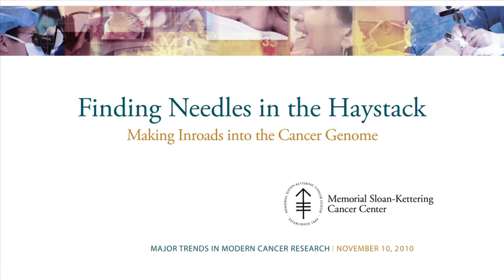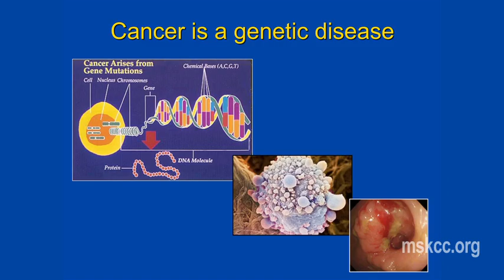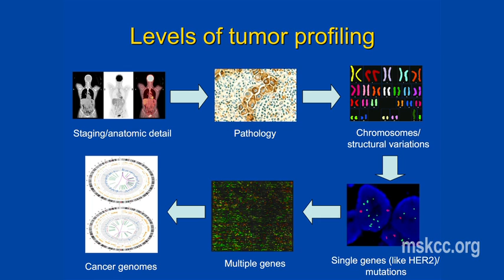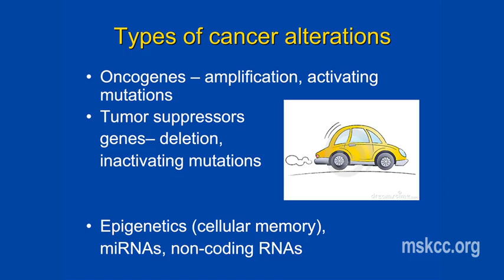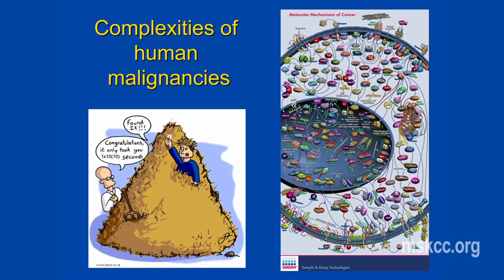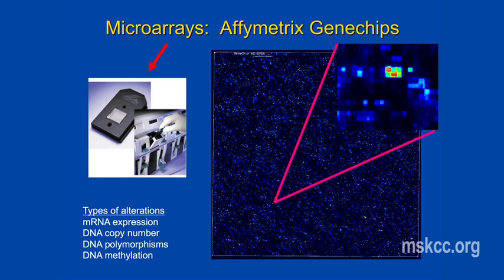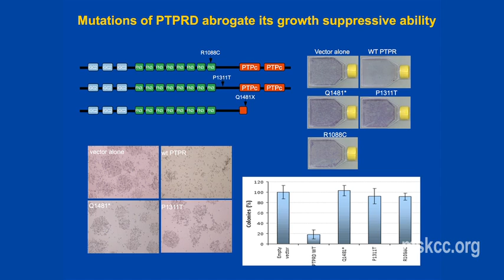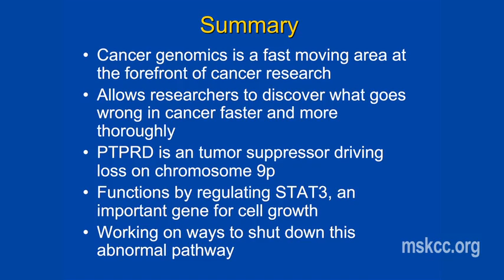Finding Needles in the Haystack -- Sloan-Kettering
Physician-scientist Timothy A. Chan discusses cancer genomics at the forefront of cancer research and how developments have allowed researchers to discover what goes wrong in cancer faster than and more thoroughly.